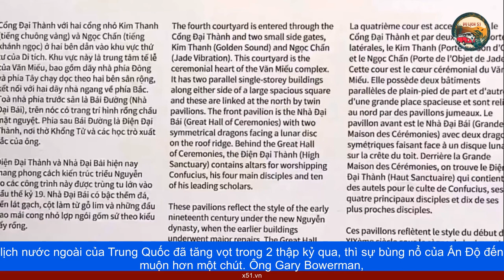BÙNG NỔ KHÁCH ẤN ĐỘ ĐẾN VIỆT NAM TRONG TƯƠNG LAI VỚI DỰ BÁO TĂNG 1.000% SO VỚI TRƯỚC DỊCH CỦA CEO TR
Vừa trở thành quốc gia đông dân nhất thế giới, Ấn Độ đã làm dấy lên nhiều đồn đoán về việc liệu nước này có tiếp tục vượt qua Trung Quốc trên các đấu trường khác hay không. Mọi con mắt hiện đang đổ dồn vào ảnh hưởng ngày càng tăng của siêu cường Nam Á trên trường quốc tế. Và ngành du lịch cũng không ngoại lệ. Theo các báo cáo gần đây, đến năm 2024, người Ấn Độ dự kiến ​​sẽ chi hơn 42 tỷ đô la mỗi năm cho các chuyến du lịch nước ngoài.